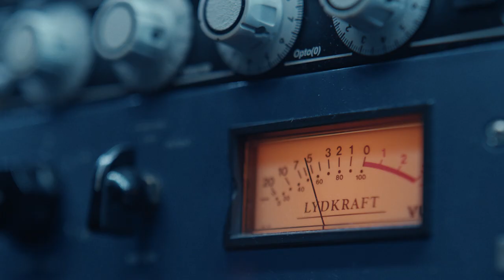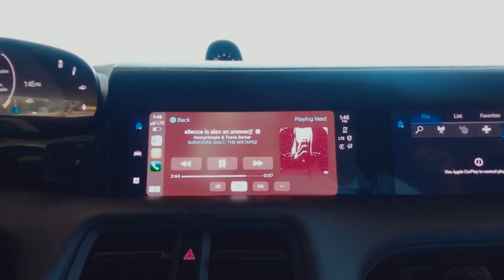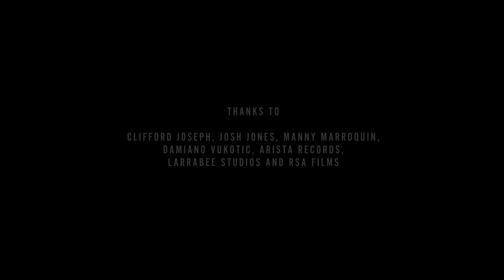Sound and Driven Episode 1: Travis Barker and Kenny Hoopla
Eclectic sound meets electric speed. Watch @travisbarker and @KennyHoopla car test their new album SURVIVORS GUILT: THE MIXTAPE// in the new @Porsche Taycan Turbo.

Music featured:
9-5 (love me)//
silence is also an answer//